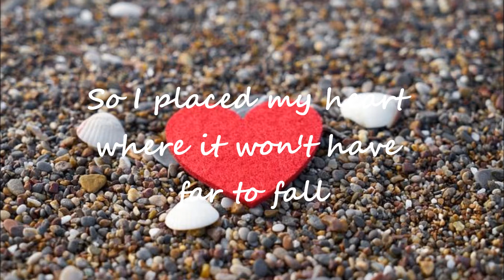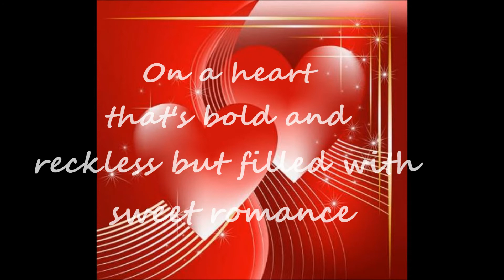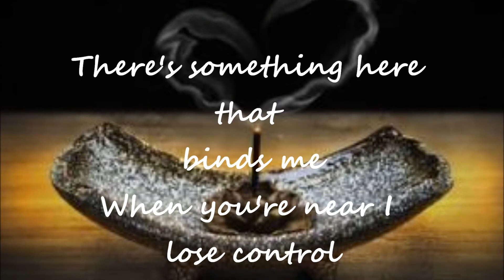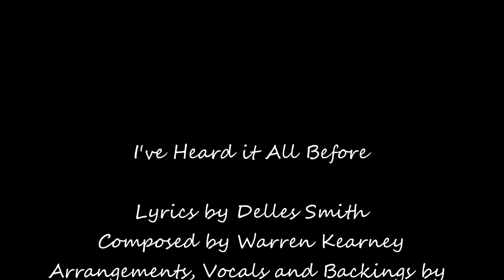"I've Heard It All Before"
A beautiful love song, lyrics by Delles Smith and composed by Warren Kearney, "I've Heard It All Before", tells a story of hope of a renewed relationship working out.  Written some years ago, re-recorded and re- released, we hope that you enjoy "I've Heard It All Before".  ISRC No. AU2KV2000036